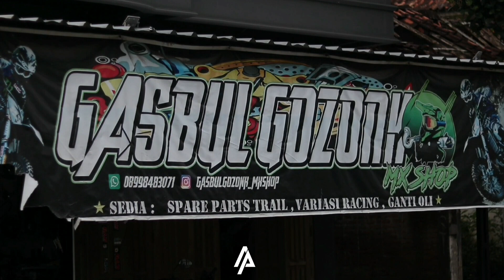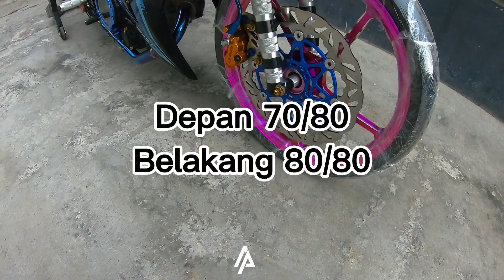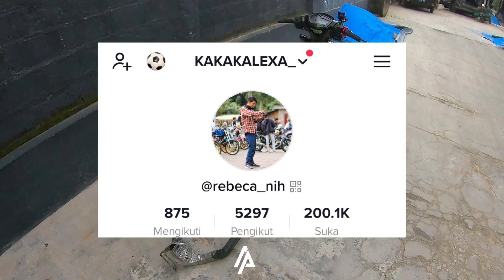MX KING MALAY STYLE KONTES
Hallo gaes kembali lagi sama ALEXAPROJECT, di video kali ini saya mau mereview MX KING MALAYSIA STYLE ,mau tahu keseruannya ? yuk di tonton.